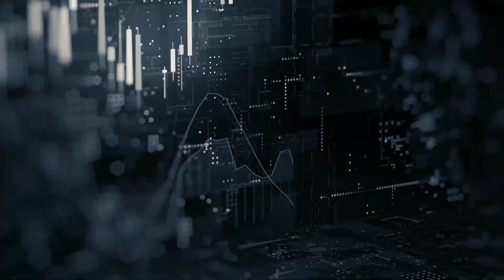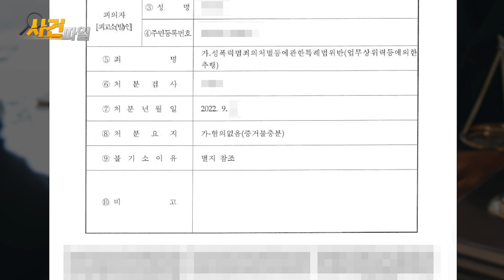[대전성범죄변호사] 업무상 위력에 의한 추행, 억울하게 성범죄로 고소를 당했다면 어떻게 대응해야 할까?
직장 후배로부터 고소장을 받게 된 의뢰인.
2년 전, 회식 자리에서 추행을 당했다며
의뢰인을 업무상 위력 등에 의한 추행 혐의로 고소한 것인데!

만약 유죄판결을 받게 될 경우, 직장을 잃을 수도 있는 상황.
과연 의뢰인은 어떻게 이 위기를 벗어날 수 있었을까요?
또한 억울하게 성범죄로 고소를 당했다면 어떻게 대응해야 할까요?

업무상 위력에 의한 추행 성립요건부터 처벌형량, 현명한 대처법까지 법무법인 법승 오학준 변호사가 자세하게 알려드립니다!